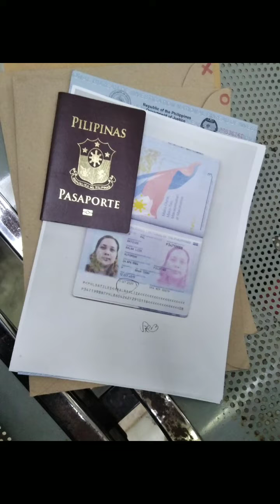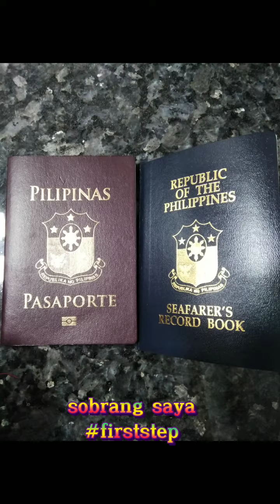paano kumuha ng seamans book?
watch nyo din po kung yung isa kung blog
"paano maging security guardsa barko"